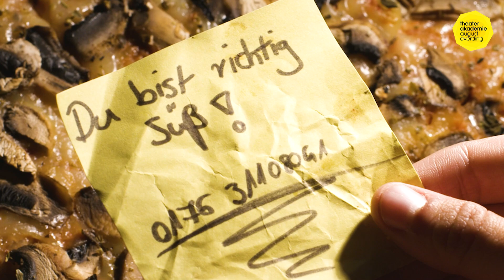Schauspielstudierende der Bayerischen Theaterakademie August Everding: PIZZA BOY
Die Schauspielstudierenden der Bayerischen Theaterakademie August Everding  stellen sich im Rahmen ihrer Absolvent:innenvorsprechen sowohl live als auch in Kurzvideos der Öffentlichkeit vor.

PIZZA BOY
Darsteller:innen: Roberta Monção, Tim Richter
(Studierende im 4. Jahrgang Schauspiel an der Bayerischen Theaterakademie August Everding, Stand 2023)
Regie: Ercan Karaçayli
Kamera: Daniel Holzberg
Oberlicht: Jakob Tögel
Grip: Victoria Abelmann-Brockmann

Leitung des Studiengangs Schauspiel an der Bayerischen Theaterakademie August Everding: Prof. Jochen Schölch.
Der Studiengang Schauspiel findet in Kooperation mit der Hochschule für Musik und Theater München statt.
Die Theaterakademie August Everding hat ihren Sitz im Münchner Prinzregententheater.